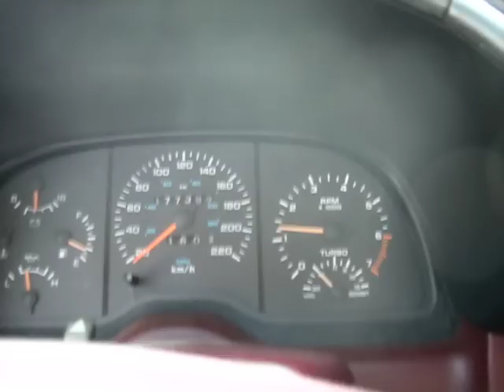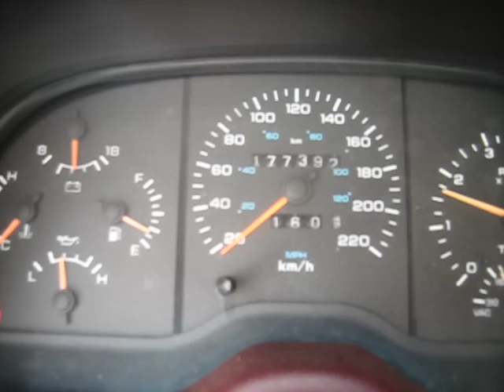REV LIMITER 2.5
1990 CHRYSLER DAYTONA TURBO ES